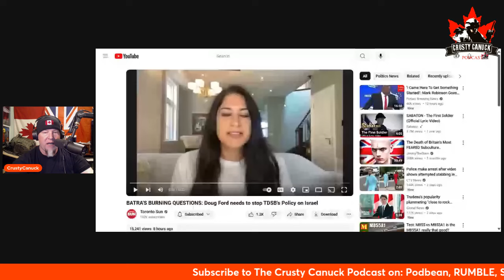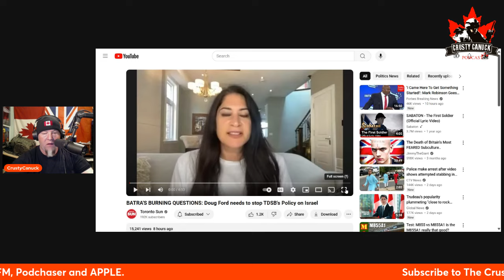EP#294 Hatred! and the Heat!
Toronto School Board promotes a "double standard" towards the conflict in Israel. More Hype/Panic on the "HEAT" affecting eastern Canada and the US.

"Oppressive" (Note the word OPPRESSIVE) heat wave in the East, From The Weather Network

Mailing Address:
Crusty Canuck Podcast
Wainwright, Alberta, Canada
T9W 1T5